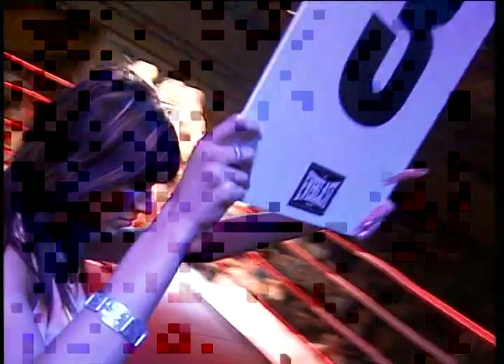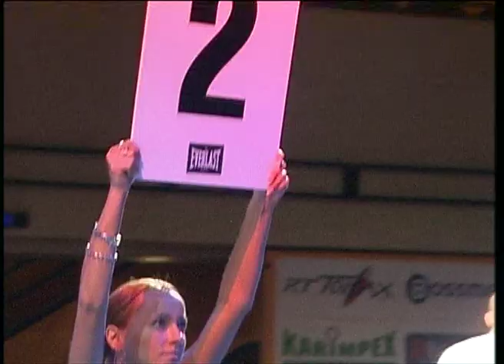Heaven or Hell 2004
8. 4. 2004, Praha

Thompson vs. Botka
Nohynek vs. Poborský
Šifalda vs. Starý
Buček vs. Lungrik
Lidák vs. Kašpar
Lončák. vs. Kostanko
Wacziakovki vs. Lideke
Šafra vs. Chin
Manhoef vs. Molnár
Breggy vs. Brestovac